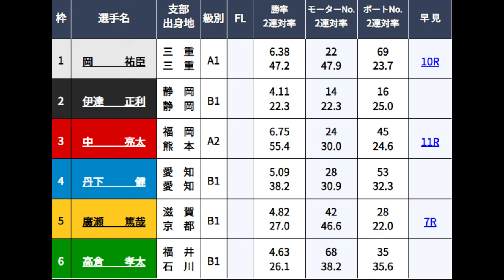【GⅢ三国競艇】三国企画レース崩壊！なぜそうなった？26万舟！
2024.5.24GⅢ三国競艇初日3R
①岡祐臣②伊達正利③中亮太④丹下健⑤廣瀬篤哉⑥高倉孝太